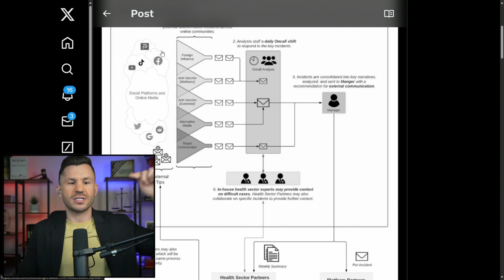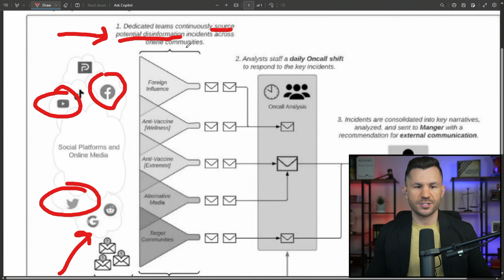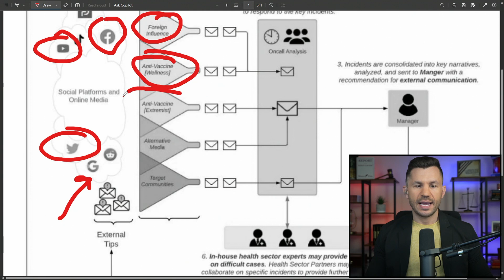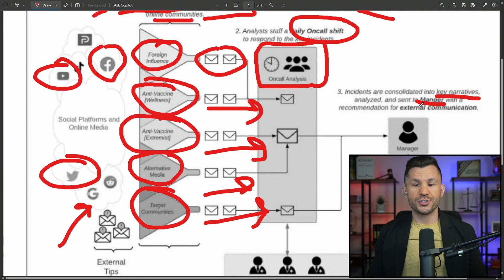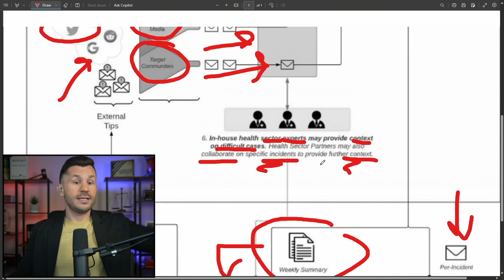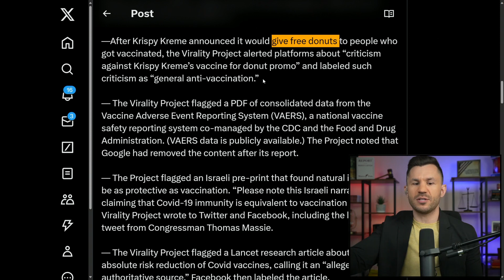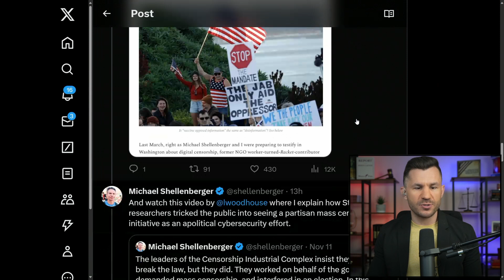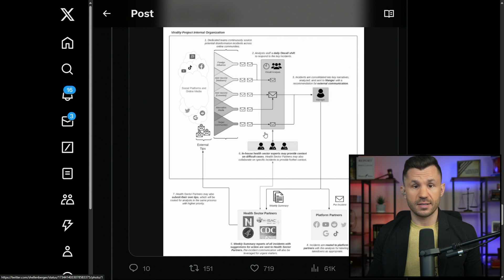Censorship Flowchart EXPOSES Standford's Collusion with Feds to SILENCE Americans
A new flowchart revealed by @shellenberger details how government censors colluded with external agencies like the Stanford Internet Observatory to censor Americans skeptical of the official narrative.

TIMECODES
00:00:00 - Intro
00:00:11 - Censorship Workflow via Michael Shellenberger
00:00:57 - Flowchart
00:04:58 - More Shocking Info From Shellenberger